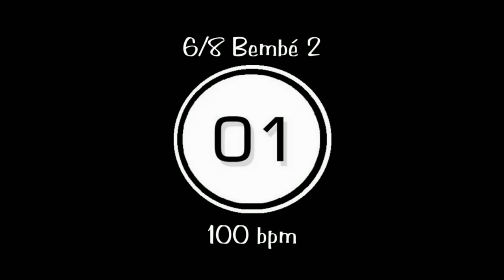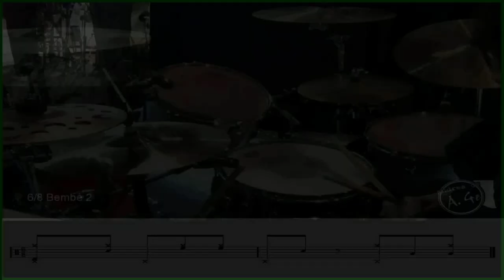Afro Cuban Bembé - drum groove